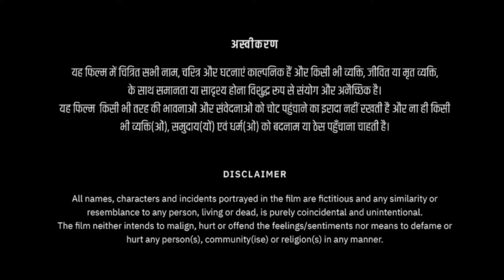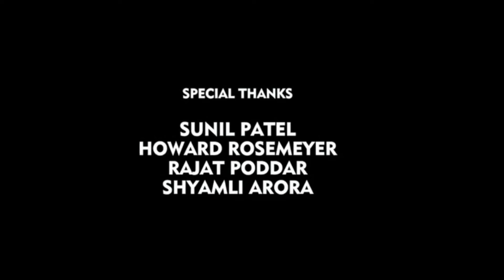Mr And Mrs Mahi Full Movie in Hindi Review and Story | Rajkumar Rao | Janhvi Kapoor | Sharan Sharma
This is not a Movie. I have discussed Mr And Mrs Mahi Movie facts, Satellite & OTT Details, Preproduction-Post Production & Filming Details, Budget & Worldwide Lifetime Box-Office Collection Details, deep story analysis & Explanation